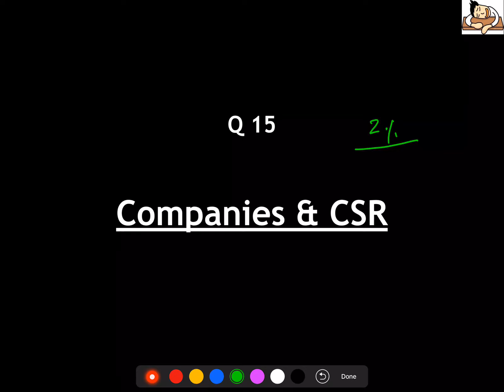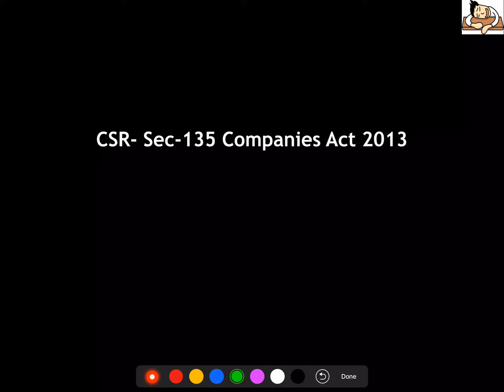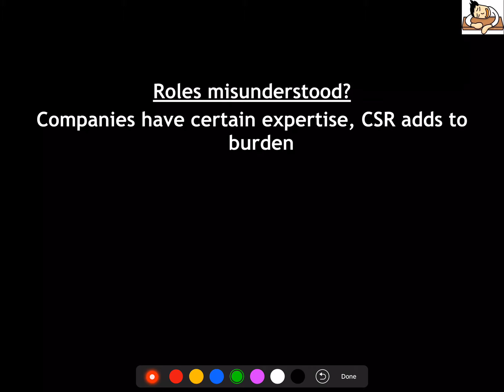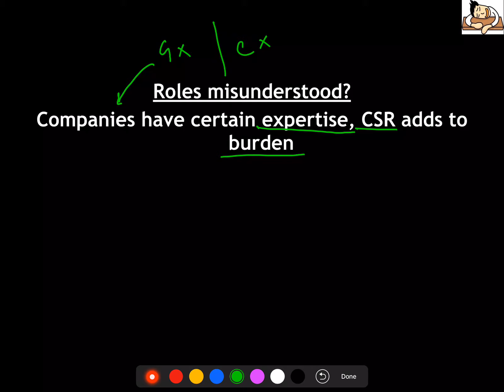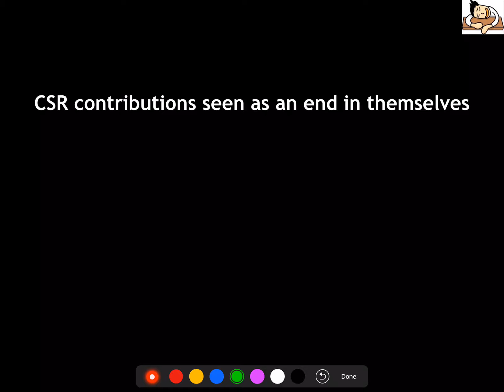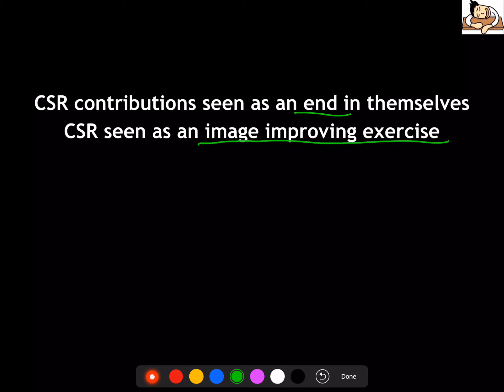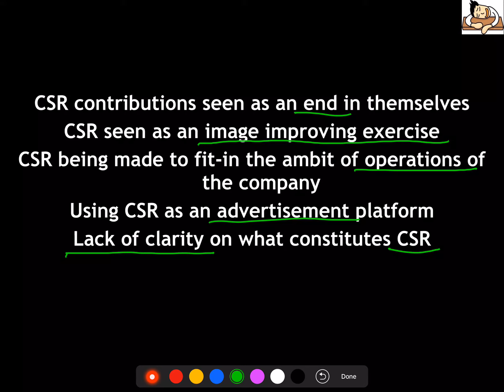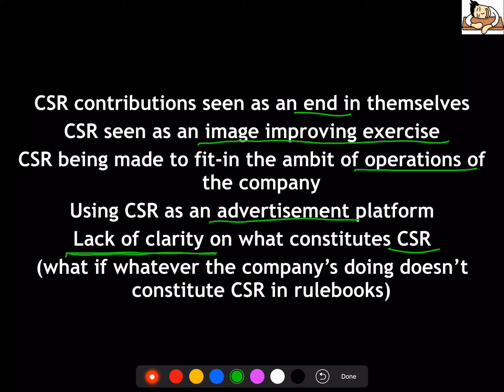Economy for Mains - Companies and CSR - Misunderstanding of Roles?